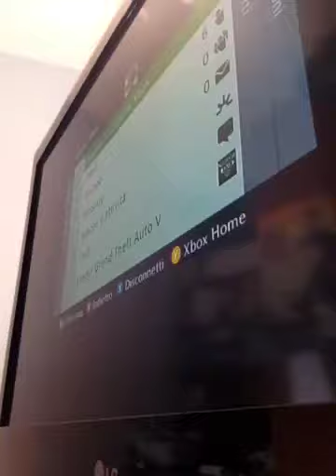giro in ferrari in gta v